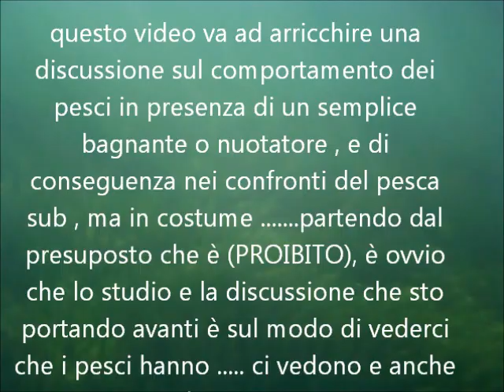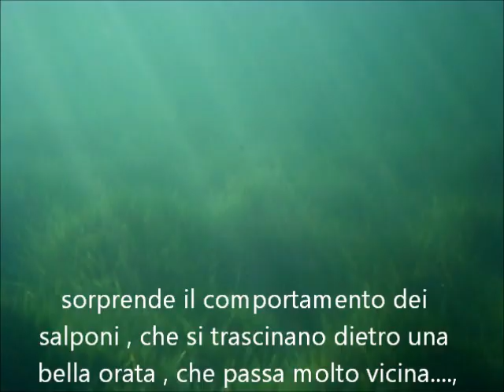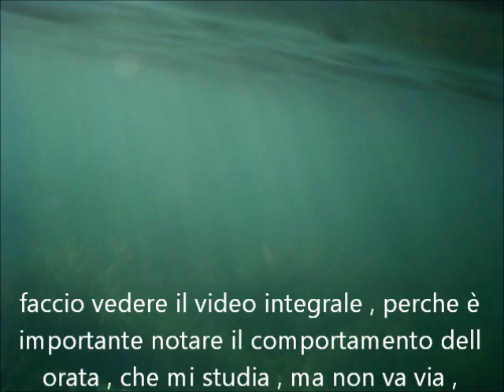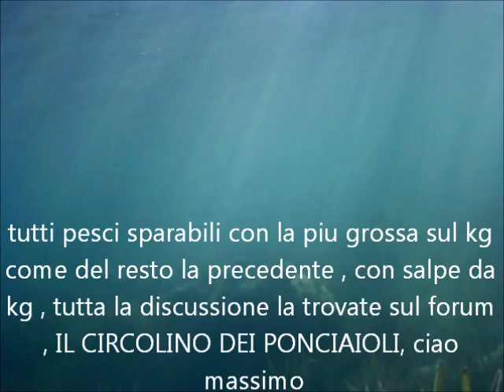, pesca sub ,studio dei pesci,.. in costume....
come promesso sul forum livornese , per arricchire la mia teoria e lo studio del comportamento del pesce , e come fanno a sapere che siamo senza arma , ho girato stasera in mezz ora un video in acqua bassissima con molti pesca sub un po piu fuori , e molti nuotatori e bagnanti vicino ,
è sorprendente come il pesce ci vede e capisce all istante riconoscendoci  che non abbiamo l attrezatura , in questo video uso sia il lancio del sasso come richiamo , ma anche la mano libera davanti alle lenti della maschera per nascondere le lenti ai pesci ,
in questo modo sono in grado maschera boccaglio e costume , con staffa video sulla testa di lato , di avvicinare moltissimo il pesce che mi permette di arrivare vicinissimo cercando i miei occhi ,
ci sono salpe anche veramente grandi con esemplari da un kg , che a livorno non si fanno avvicinare nemmeno se li dici che le porti a cena in caciaia ,
ma soprattutto orate , ... tutti sanno com è difficile far avvicinare l orata , ebbene in questo video anche se non rende bene per la qualita della video e soprattutto per l inclinazione della videocamera la grandezza dei pesci , e soprattutto la loro vicinanza reale , ma vi dico che sono molto vicini e soprattutto curiosissimi ,
a dimostrazione che ormai hanno imparato a riconoscerci sia noi che e soprattutto la nosta attrezzatura , ma in modo particolare riconoscono il nostro modo di predare ,

piu sei silenzioso e curato piu stanno lontani e piu tempo ci vuole a farli venire , piu sei nuotatore e nudo , e piu velocemente e vicino arrivano , questo per me ... da sempre
ciao a tutti , massimo